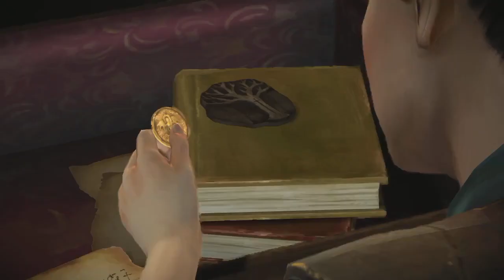Audience With the Queen -Ep 03 Let's Play: Game of Thrones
In this episode we meet with Lord Whitehill, a meeting that doesn't go especially well, then switch to a new perspective and play as Mira Forrester, handmaiden to Margaery Tyrell  in King's Landing.